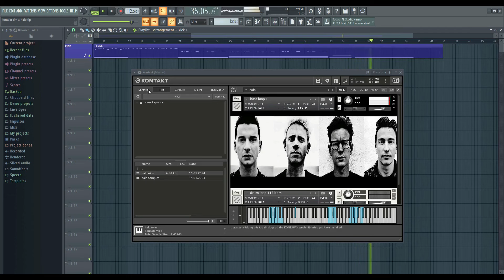Depeche Mode Kontakt 6 / 7 Soundpack VOL 3 '' Halo ''